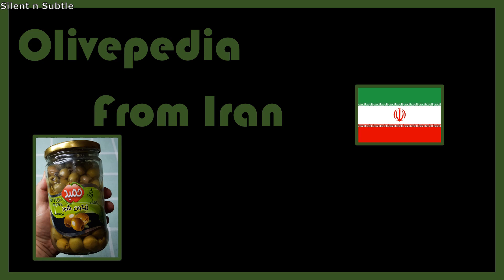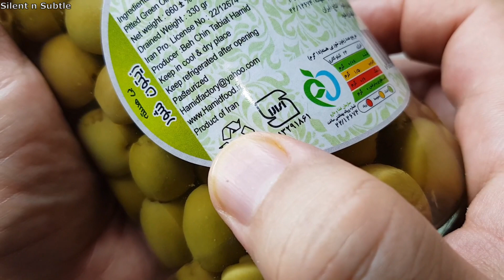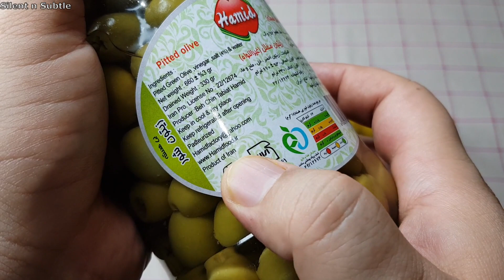Olivepedia - 9 - Iranian Green Olives - Hamid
Olivepedia strives to show the joy of eating olives. This video shows Iranian Green Olives from Hamid Food Industries company. It needs to be refrigerated once opened. The video shows the Iranian Hamid Green Olives jar being opened and individual olives being picked by a spoon and sampled. The video is in HD.

“Olives are very high in vitamin E and other powerful antioxidants. Studies show that they are good for the heart and may protect against osteoporosis and cancer. The healthy fats in olives are extracted to produce olive oil, one of the key components of the incredibly healthy Mediterranean diet.” – from healthline.com